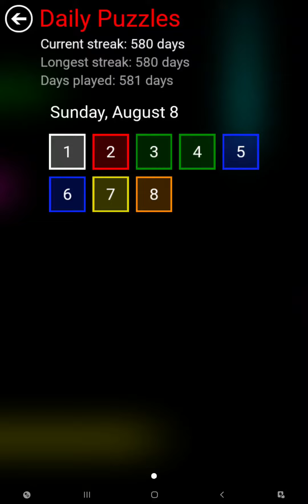Flow Free Warps - Daily Puzzles - 2021-08-08 - August 8th 2021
These are the solutions for Flow Free Warps daily puzzles for August 8th 2021.